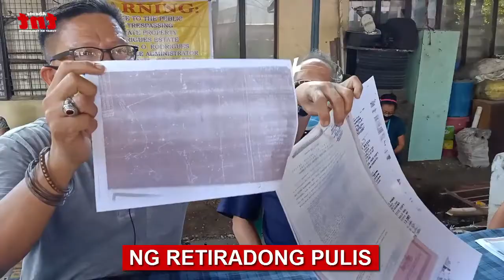Pamilya ng retiradong pulis PINALALAYAS SA TUTULUYAN, humingi ng tulong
Nangamba sa kanilang seguridad ang isang pamilya ng retiradong pulis makaraang makailang beses na pinaaalis sa kanilang tinutuluyan sa dating Regional Support Unit ng mga miyembro ng Southern Police District. Nagpasaklolo ang pamilya Delos Santos kaugnay sa ilang buwan nang panghaharas ng mga armadong kalalakihan sa kanilang tinutuluyan, at inookupang parsela ng lupa.